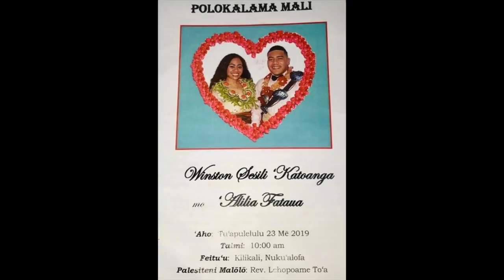Ouau Mali - Wedding Ceremony - Winston Sesili Katoanga & 'Alilia Tali'ofa Fataua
Wedding Ceremony - Winston Churchill Katoanga & 'Alilia Tali’ofa Fataua. Officiated by Retired President Rev. Lehopoame To'a. Kilikali, Siasi 'o Tonga Hou'eiki, Nuku'alofa, Kingdom of Tonga. 23rd May, 2019. Mr & Mrs Winston Churchill & 'Alilia Tali'ofa Katoanga Wedding Celebration videos